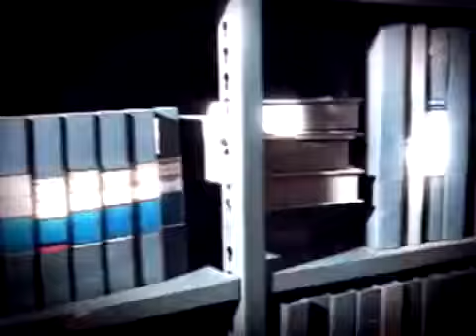Brasil 3 x 1 Portugal - Amistoso - 1982